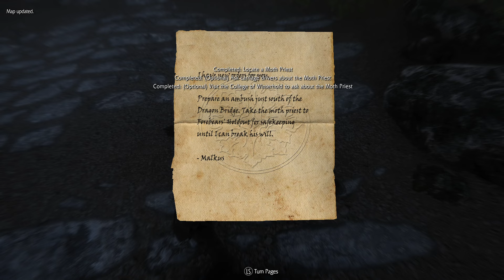Skyrim - Vampire Playthrough - Part 3 (The Hunt)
In this episode we have to find a "Moth Priest" to read the Elder Scroll Prophecy.

Serana's Dialogue Mod.

ENB Preset - "NAT ENB"

Timestamps:

0:00 - Talk With Serana

2:50 - The Moth Priest Hunt

12:24 - Report To Harkon